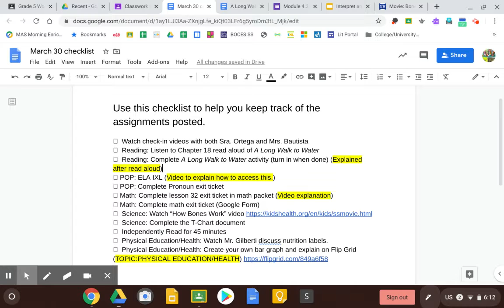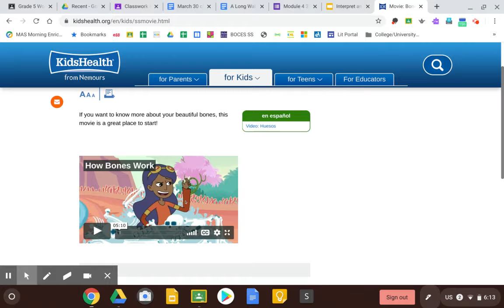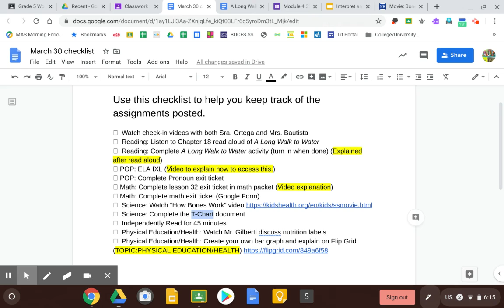Mrs. Bautista Checking in March 30